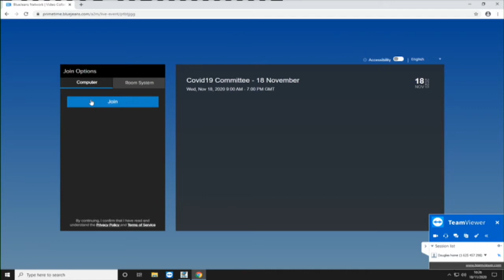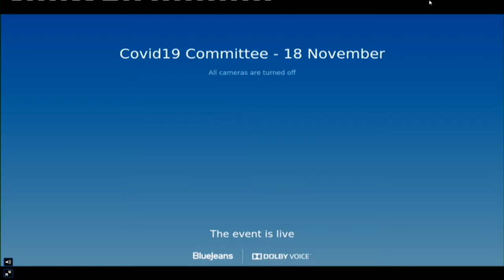COVID-19 Committee - 18 November 2020